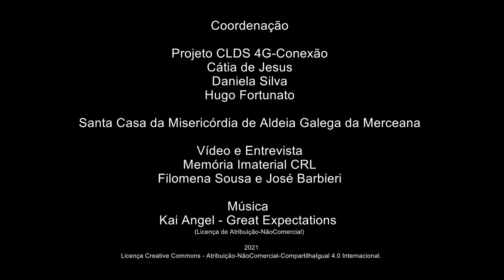Agostinho Correia_Desvios da saudade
Desvios da Saudade
Agostinho Correia - Vila Verde dos Francos - Alenquer
Nascido a 8/1941
Reformado – Motorista
Agostinho Correia é autor de mais de 2000 poemas. Neste registo partilha uma seleção reduzida dessa obra, fala-nos do seu gosto pela poesia e pelo fado recitando versos sobre Vila Verde dos Francos, a saudade, o seu percurso de vida, o envelhecimento e o ato de escrever.